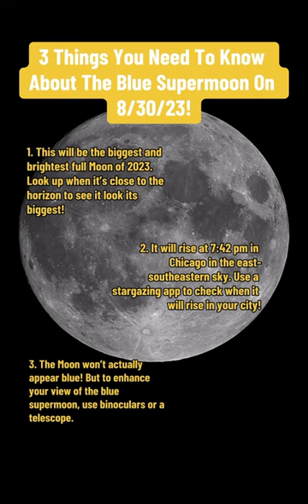How To See The Blue Supermoon on 8/30/23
Three things you need to know about the blue supermoon on 8/30/23:

1. This will be the biggest and brightest full Moon of 2023. Look up when it’s close to the horizon to see it look its biggest!
2. It will rise at 7:42 pm in Chicago in the east-southeastern sky. Use a stargazing app to check when it will rise in your city!
3. The Moon won’t actually appear blue! But to enhance your view of the blue supermoon, use binoculars or a telescope!